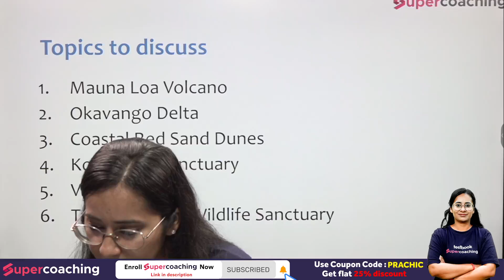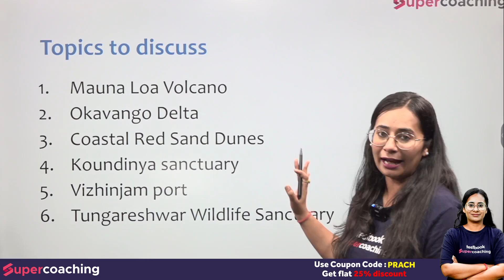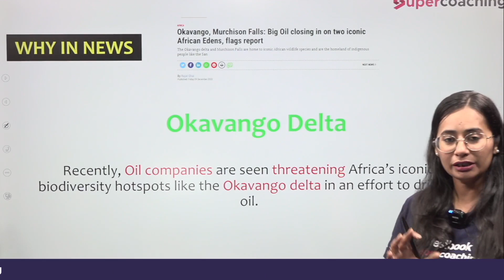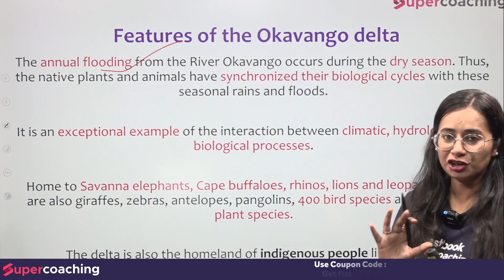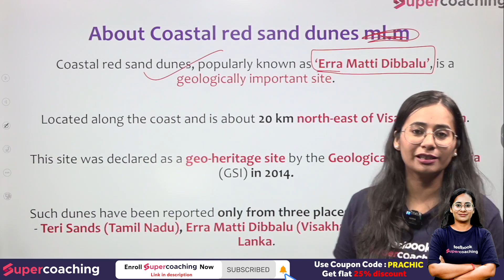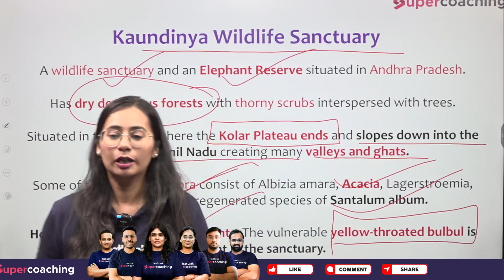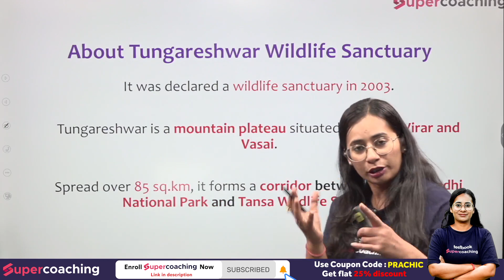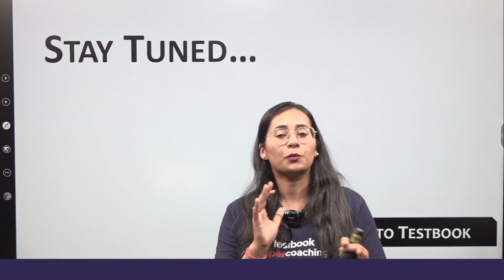Places in News - Weekly Current Affairs 2022 | 5th Dec to 10th Dec | UPSC CSE 2023 | Prachi ma'am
1. 30+ Courses by Super Teachers
2. 1000+ live classes by Experts
3. Dedicated doubt clearing sessions.
4. Take the advantage of real-time interaction with India’s best teachers
5. 500+ study notes for all subjects, NCERT notes included
6. 550+ Full Mock Tests for Prelims and Mains

The single subscription covers all the essential aspects of preparations such as:
1. Prelims & Mains GS and Optional subjects
2. Daily Live Classes including Current Affairs, Doubts, etc.
3. Mains Answer Writing Live Discussion Classes
4. Complete Question Bank for Practice
5. Previous Year Papers